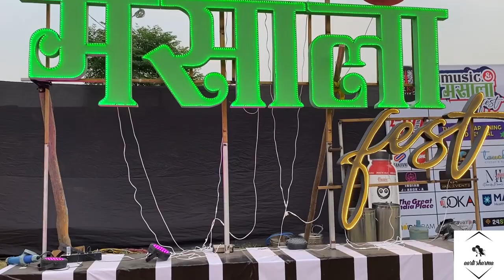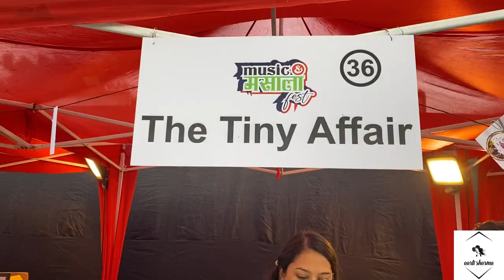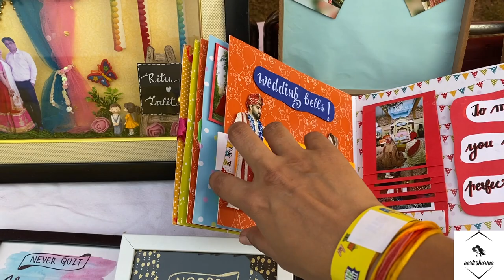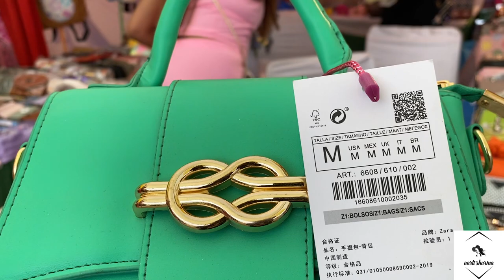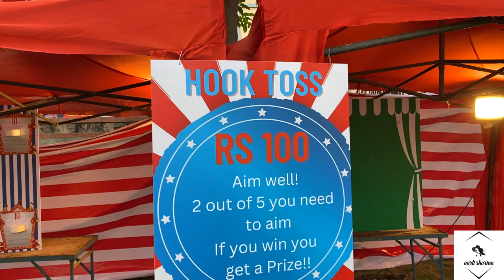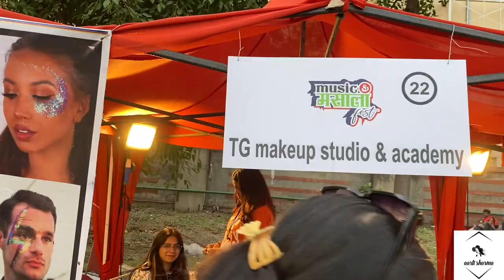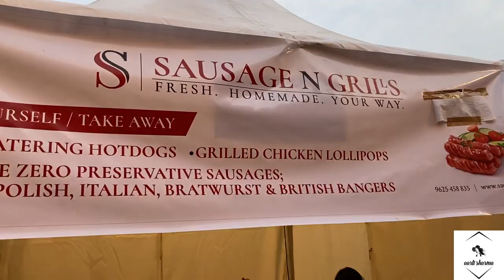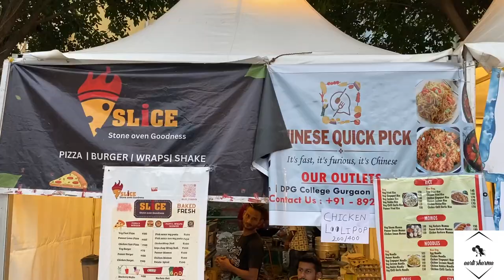Music and Masala Festival 2023 - The Great India Place-Noida | Full tour + All Information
Music and Masala Fest 2023 is most happening food and music festivals to be hosted at The Great India Place, Noida.

Popular Restaurant & Brands to bring the best of culinary delights. The festival will feature high-octane live performances from renowned artists.

In this video, i have shared all information related to ticket price , timings , location , closest metro station , how to reach, what other things you can do here at Music and Masala festival 2023 GIP (The Great India Place Mall- Noida) & also taken you on a full tour of Music and Masala festival 2023 GIP (The Great India Place Mall- Noida) , so make sure to watch this video till the end to know everything.

Event Dates : 29th- 30th April

Location : The Great India Place, Plot No A-2, Sector 38-A, Entertainment City, Noida, NCR 201301, India

Topics Covered:
Music and Masala festival 2023 GIP (The Great India Place Mall- Noida)
Music and Masala festival 2023 The Great India Place Mall

Bye :)